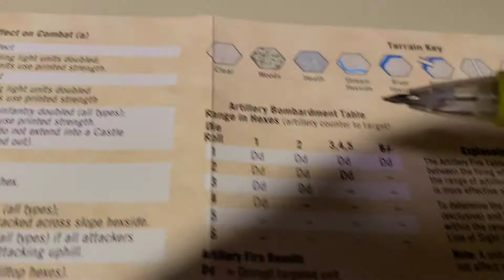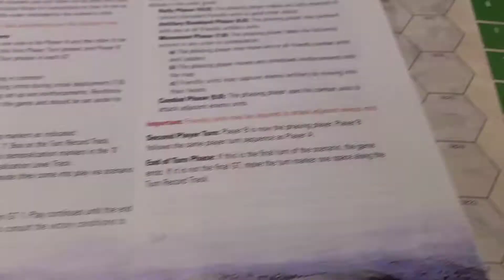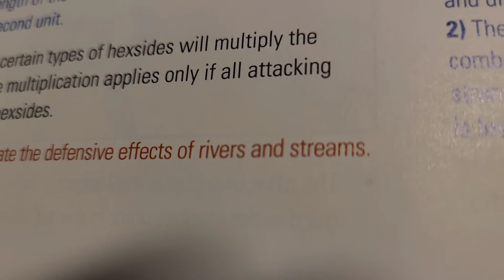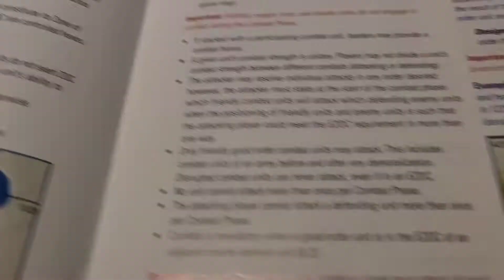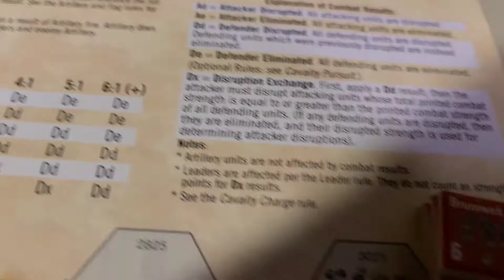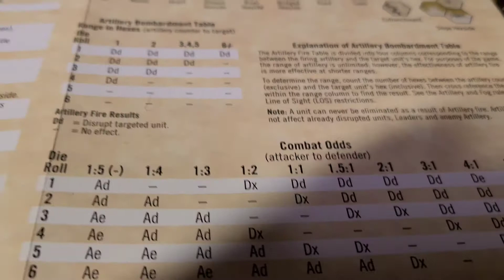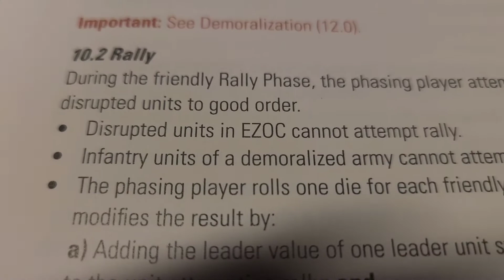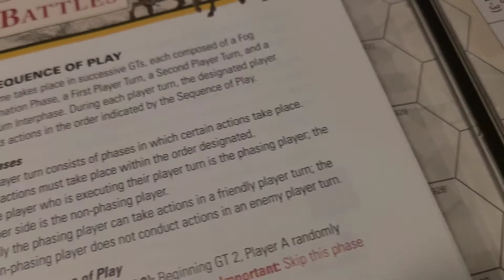Lutter - A 30 Years War Battle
Holy Roman Empire / Imperial  turn 1 .